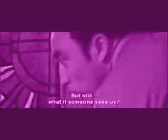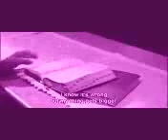japanee full nakat movie clip10